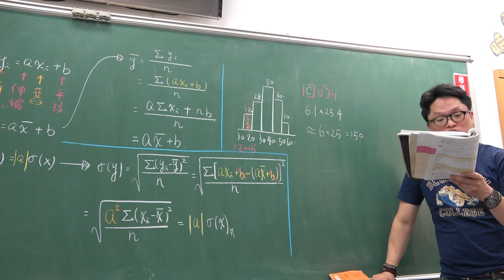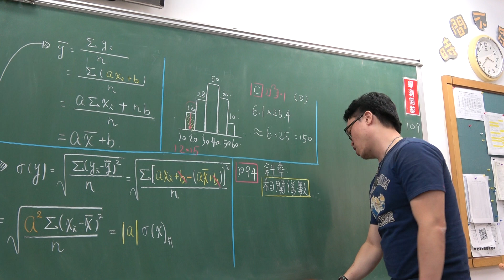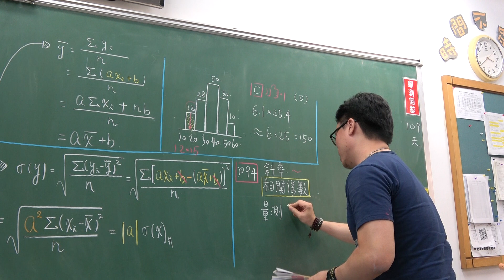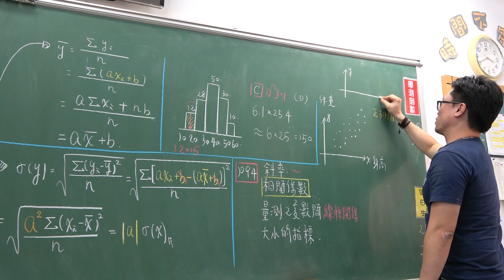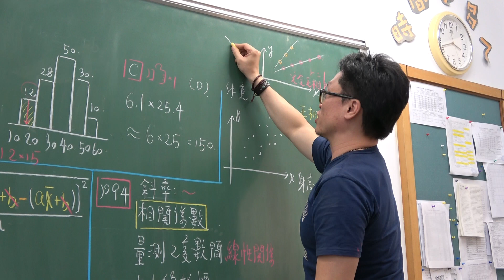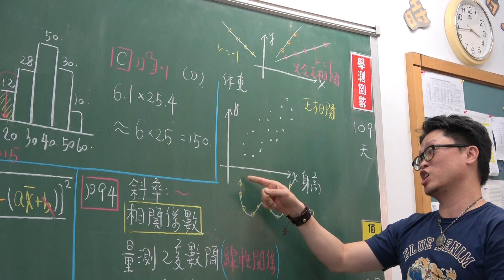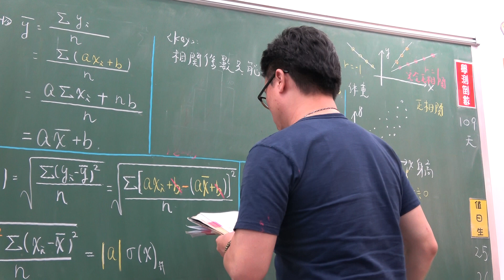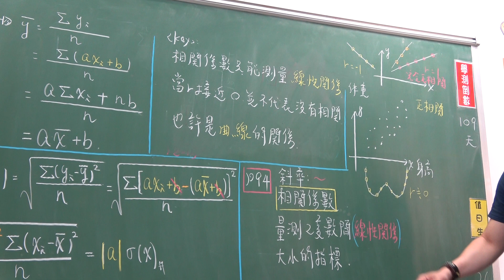對話式講義總複習第34堂(統計:相關係數)(3)307